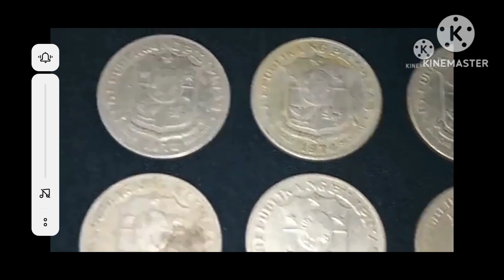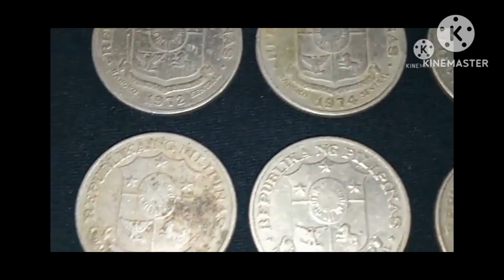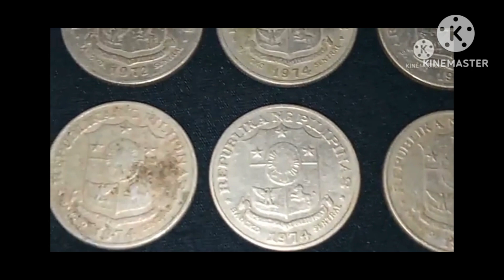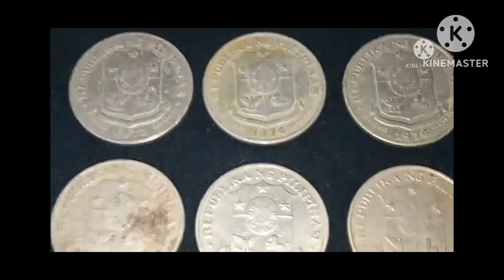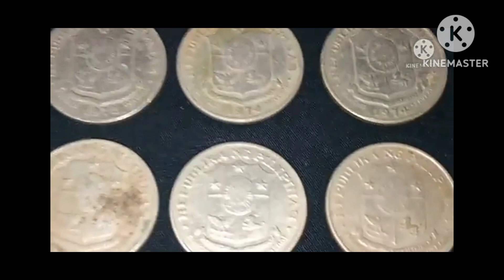1PISO 1972-1974 OLD coins totoong halaga, MERON KA? Alamin SA VIDEO